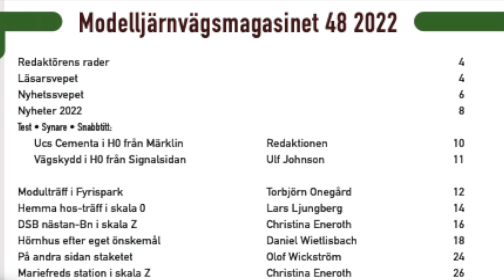Modelljärnvägsmagasinet nummer 48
Modelljärnvägsmagasinet nummer 48 är ute från den 15 mars! Vi bjuder på intressant läsning med gott och blandat innehåll. Välkommen!